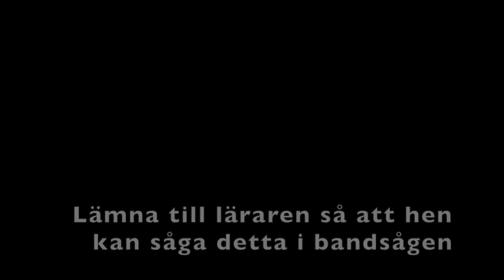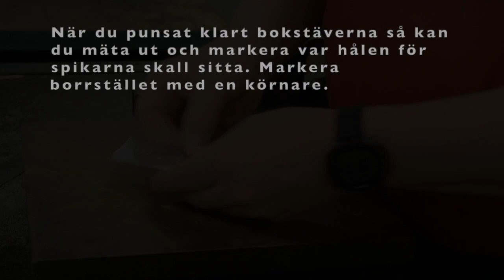Ask med metallskylt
I den här filmen visar jag hur du kan gå till väga för att göra en liten ask med en skylt av aluminium.